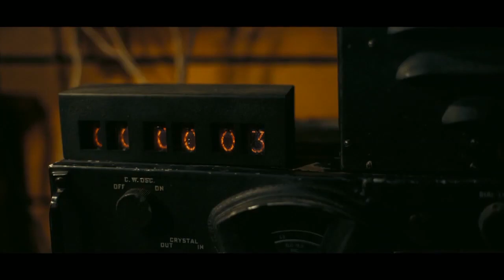Oppenheimer (2023) - U.S. TV Spot ('head start')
The film is based on " American Prometheus: The Triumph and Tragedy of J. Robert Oppenheimer " ,  a biography written by Kai Bird and Martin J. Sherwin
The film should have more TV spots, but I only have select spots right now.

Screenwriter: Christopher Nolan
Cast:     Cillian Murphy , Emily Blunt,  Matt Damon, Robert Downey Jr. and  Florence Pugh
Distributor:  Universal Pictures
US Theatrical Release Date: July 21, 2023

This film's other TV spots.

tv trailer
tv commercial
biographical drama film
father of the atomic bomb
Syncopy Inc.